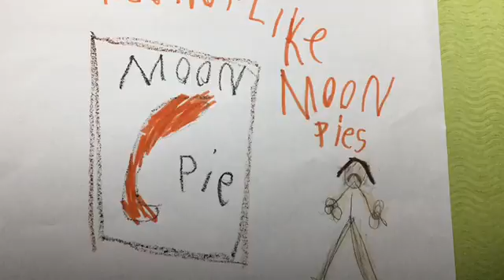MBA Beck 2A Mardi Gras 2017 18